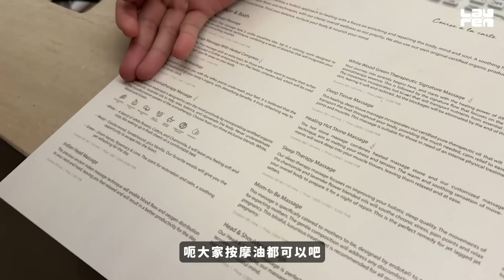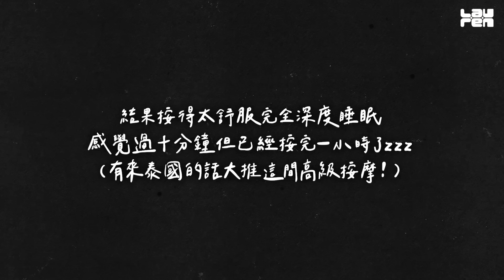泰好玩🇹🇭跟好友們的曼谷四天之旅！海鮮吃到飽、泰服體驗、高級按摩...不想離開這裡🌞｜蘿倫Lauren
曼谷實在泰Chill了(*´∀｀*)♡喜歡這裡！
希望下次能再跟大家一起來玩更多天～🌞

I’M MEME 我愛水凝妝前乳系列真的是我的心頭好❤️
無論是超冷的韓國還是超熱的泰國！
保濕、持妝、控油、校色、防曬力全部都給滿分💯

三個系列根據肌膚需求來選擇⬇️
紫色：去黃顯白、通透冷白皮
粉色：校正暗沉、粉嫩提亮
綠色：控油保濕、持久貼妝

搭配SPF50+PA 的超高防曬，質地卻很清爽好推開
趕時間快速完妝，搭配底妝也讓後續底妝更持久✨

密碼0818｜每天會不定時浮出水面跟大家聊聊天

Video Animation｜EUGENE TSOU
Instagram🔍 yakosienegue （頻道片頭動畫設計師IG）